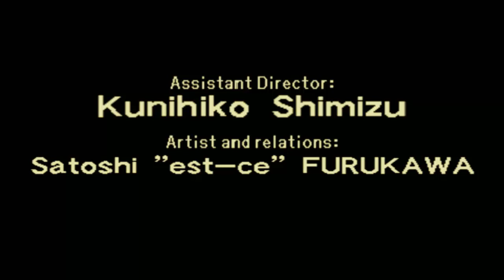WCW vs NWO: World Tour - Kevin Nash & Scott Hall - NWO Tag Team Championships (N64)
NWO Tag Team Championship With Kevin Nash & Scott Hall - WCW vs NWO: World Tour For The Nintendo 64